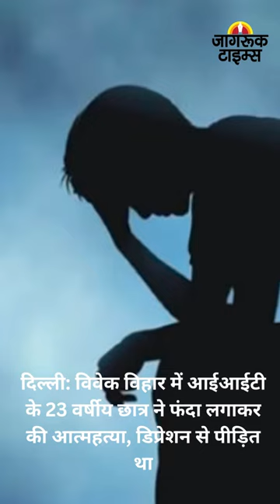JAGRUK TV : BULLETIN 02.11.2023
CM केजरीवाल को दूसरा समन जारी कर सकती है ED, एमपी में रैली होने के कारण पेशी से किया इनकार।

दिल्ली: आज एथिक्स कमेटी के सामने पेश होंगी TMC सांसद महुआ मोइत्रा, कैश फॉर क्वेरी के आरोप लगे हैं।

मध्य प्रदेश के सिंगरौली में आज अरविंद केजरीवाल और भगवंत मान का रोड शो।

मध्य प्रदेश विधानसभा चुनाव के लिए उम्मीदवारी वापस लेने की आखिरी दिन आज।

दिल्ली: AAP के एक और मंत्री पर ED का शिकंजा, राजकुमार आनंद के घर पहुंची ईडी की टीम।

दिल्ली: विवेक विहार में आईआईटी के 23 वर्षीय छात्र ने फंदा लगाकर की आत्महत्या, डिप्रेशन से पीड़ित था।

महाराष्ट्र में मराठा आरक्षण आंदोलन जारी, छत्रपति संभाजीनगर जिले में इंटरनेट सेवा बंद।

मणिपुर: अज्ञात बदमाशों ने सीएम आवास के पास थाने पर बोला धावा।

क्रिकेट विश्व कप: भारत और श्रीलंका के बीच मुकाबला आज।

हिज्बुल्ला के ठिकानों पर इजरायल वायुसेना की ताबड़तोड़ बमबारी।